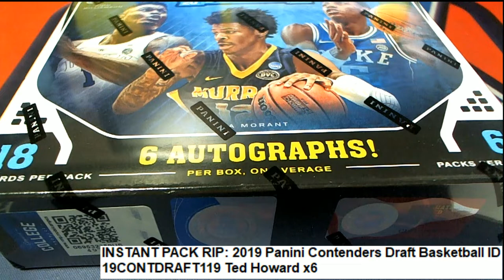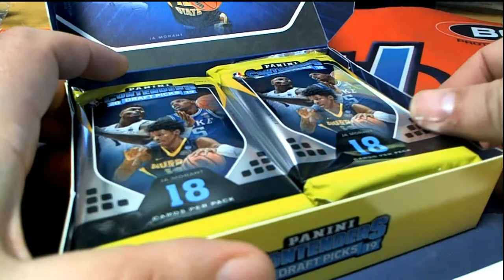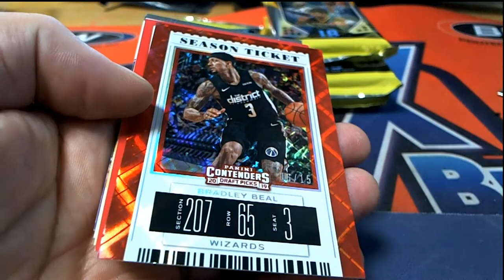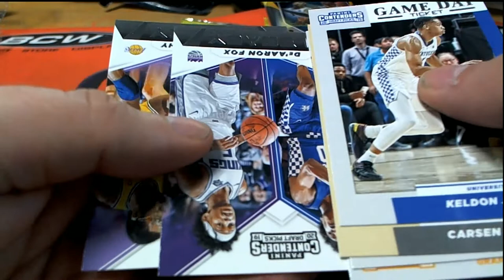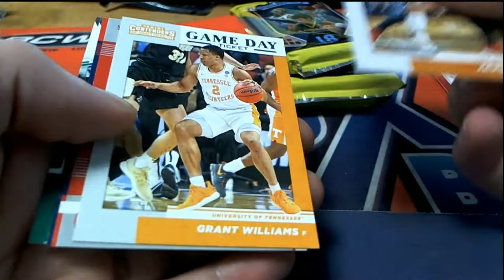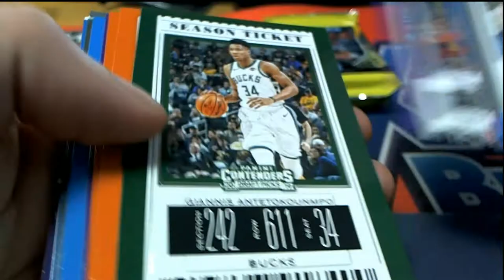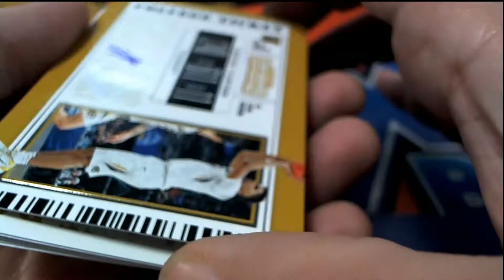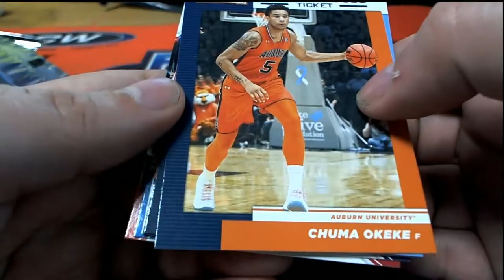2019 Panini Contenders Draft Basketball ID 19CONTDRAFT119